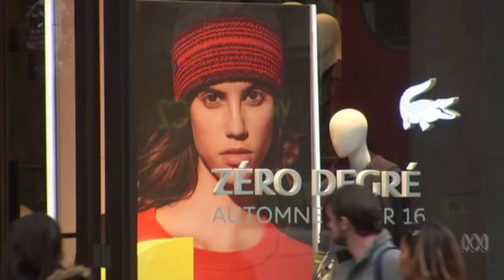The hijab-wearing Muslim model using her global profile to challenge stereotypes.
Mariah Idrissi became the first hijab-wearing model to appear in a campaign for a major clothing brand and she's determined to be a positive role model for young Muslim girls.